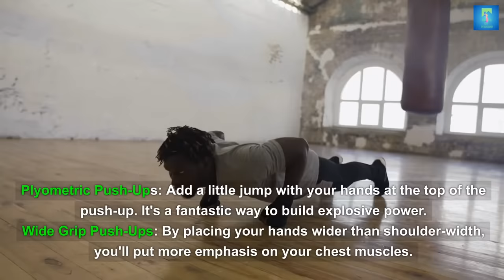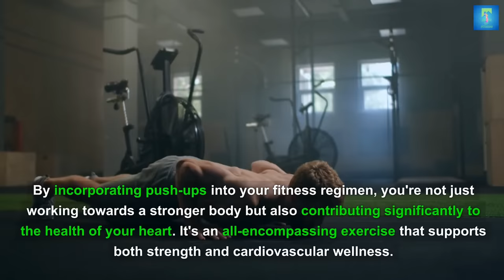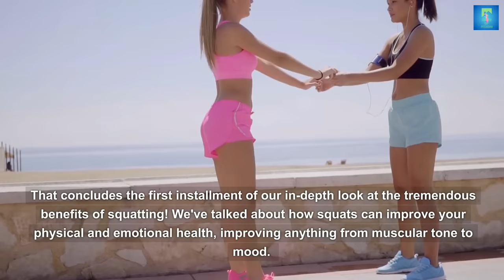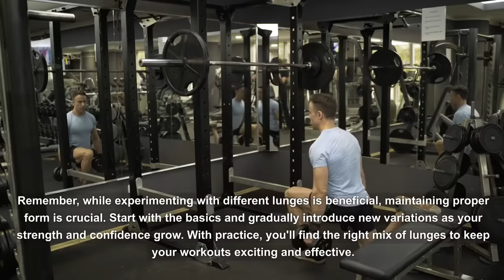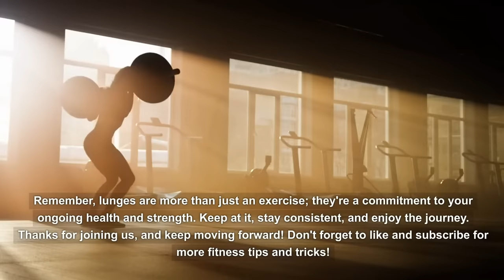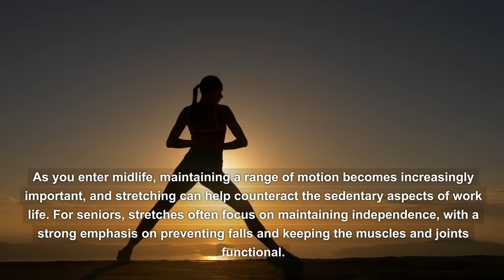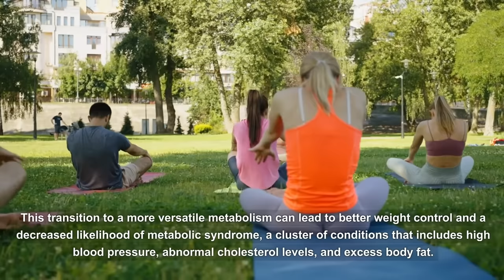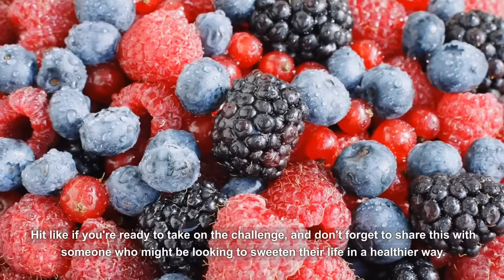60-Second Plank a Day: The GameChanger?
Have you ever wondered what would happen if you committed to doing a 60-second plank every day? Stick around because we're about to uncover its incredible impact on your body, mind, and core. This exciting challenge has the potential to completely transform your fitness journey. In our fast-paced lives, finding time for a lengthy workout can be a challenge. That's where the 60-second plank shines! It's a game-changer - quick, efficient, and targets multiple muscle groups. You can do it anywhere, anytime without any fancy equipment or gym membership.

The minimal time investment of just 60 seconds yields maximum returns. When you hold a plank position, you engage your core muscles along with your arms, shoulders, back, and glutes. This simple yet highly effective exercise strengthens and tones these areas leading to a more sculpted physique. Additionally, planking builds strength and stability across your entire body while being accessible to everyone regardless of their fitness level.

But why is planking so effective anyway? As you plank, think of how your core muscles including the rectus abdominis transverse abdominis and obliques kick into high gear. This creates a strong stable foundation as your back shoulders and arms work in harmony to maintain the position. It's practically like having a full-body workout in just 60 seconds! Moreover, planking also improves posture by engaging your core muscles which promotes spinal alignment.